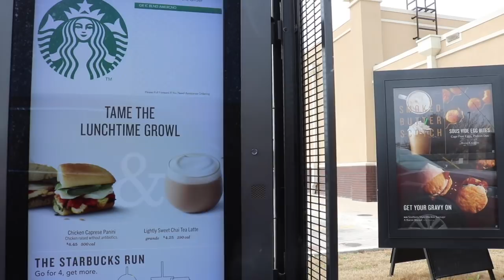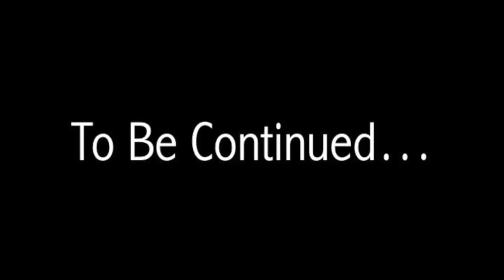He LEFT Me!!!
Mallorie and Schautzi take on the house of uncleanliness. Robert and Shiner take on the Ranch. Will they make it back on Sunday. You will have to wait until Thursday to find out.